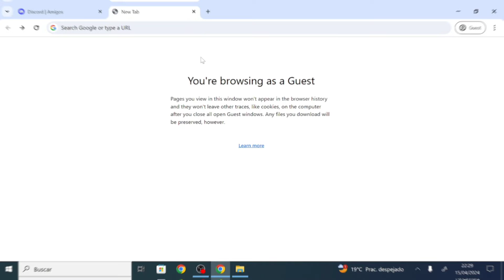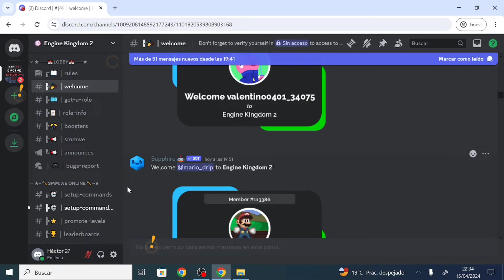Cómo CREAR UNA CUENTA en SMMWE en 2025 / Registrarse en SMMWE / Crear cuenta SMMWE 3.4.4F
Holaa. Hoy os traigo un tutorial actualizado de cómo crear una cuenta de SMMWE en 2024 o 2025.
*Los enlaces están en el comentario fijado*

como registrarse en smmwe, como crear una cuenta en smmwe, crear cuenta smmwe, como crear una cuenta en smmwe 4.0.0, como crear una cuenta en smmwe 3.4.0,
registrase smmwe, smmwe crear cuenta,
Smmwe 3.4.4f
super mario maker world engine
engine kingdom community
Héctor El Pro 27
HéctorGamer 27